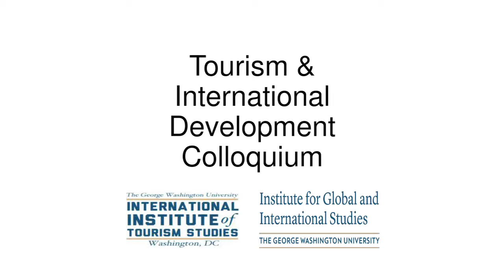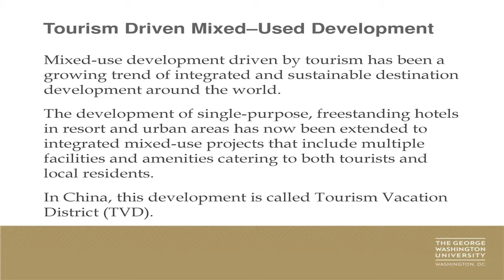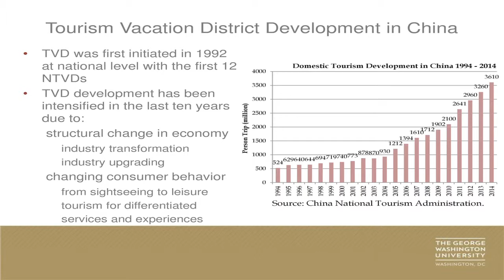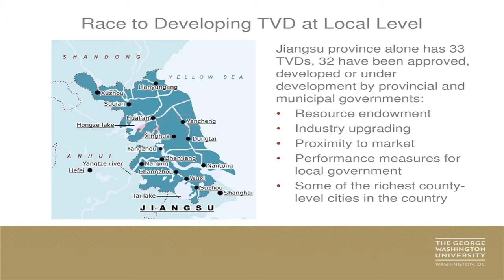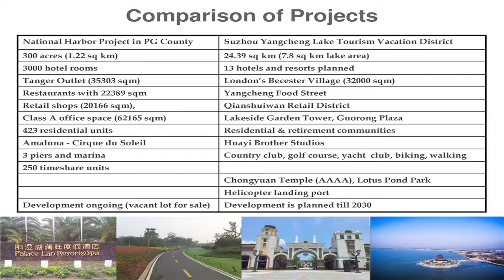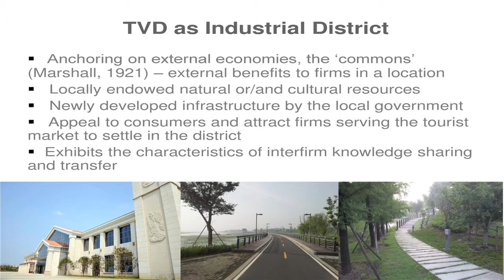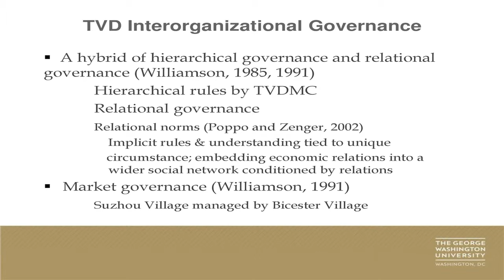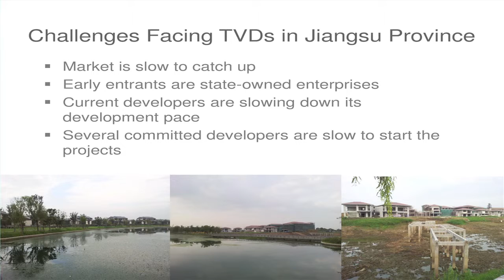Mixed-Use Tourism Development in China: Local Government and Inter-organizational Governance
Presented by Dr. Larry Yu (Co-author Dr. Jim Weng)

IITS-IGIS Colloquium | October 2, 2015

Mixed-use tourism development is an integrated and sustainable model of tourism growth around the world.

Economic expansion and changing consumer behaviors demand the various and more sophisticated services and experiences of mixed-use development, a phenomenon with ramifications in destination resorts and urban communities.

However, due to the scope and complexity of this development, few studies examine the governance mechanism and stakeholder involvement. This research attempts to fill this gap by examining the mixed-use tourism development in China.

Using the concepts of regional clusters and the development state at local levels, this study examines inter-organizational governance within a mixed-use tourism development zone. The results have implications for public policy and destination management.